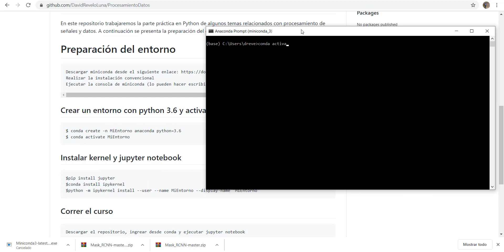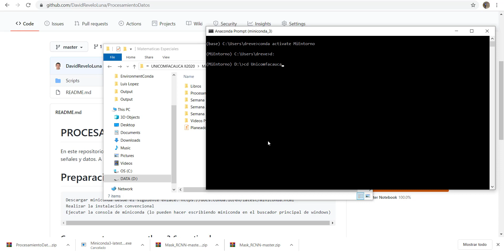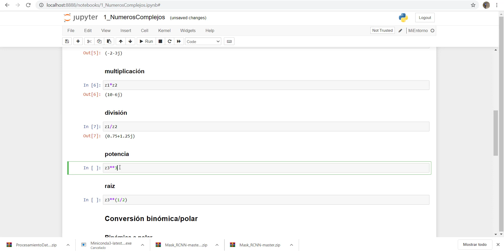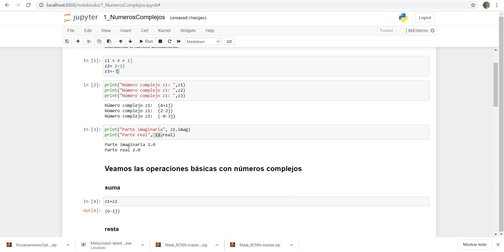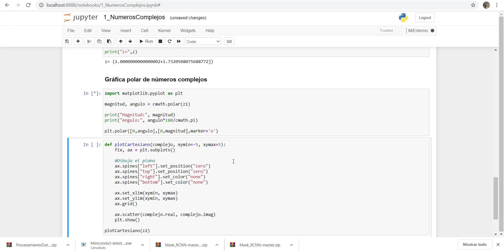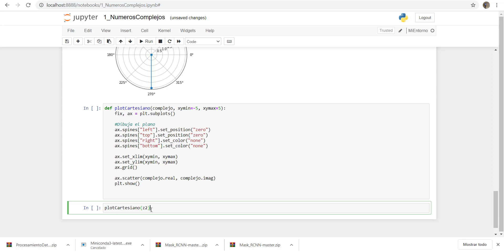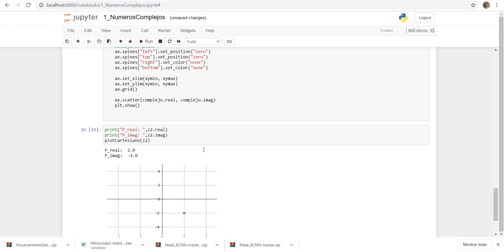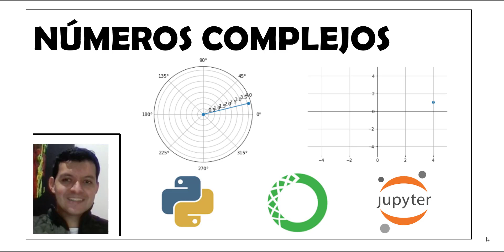Números complejos operaciones básicas y visualización en Python-Jupyter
En este video veremos cómo realizar operaciones básicas con números complejos y sus principales representaciones. Trabajaremos en un entorno de Conda con Python y Jupyter Notebook.